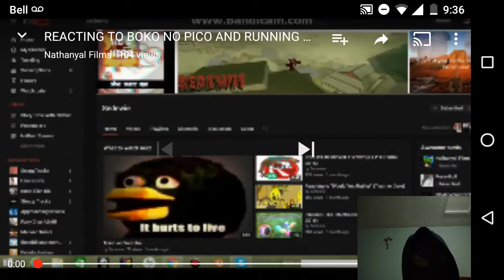OMG ITS LIKE A VIRUS, ITS SPREADING. THEY GOT NATHAN TOO!!!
FIRST SED, NOW NATHAN. NOOOOOOOO!!